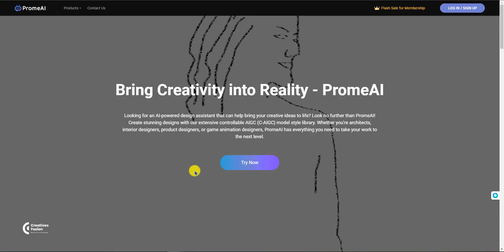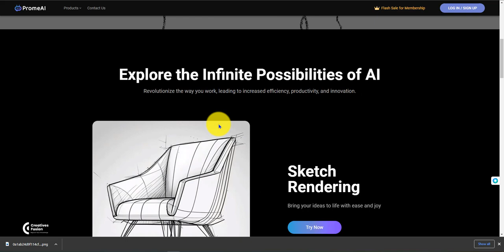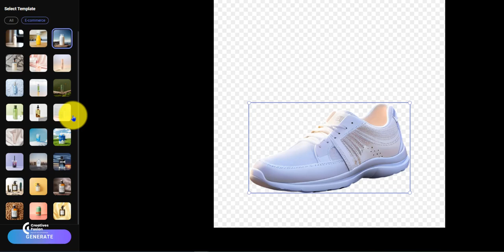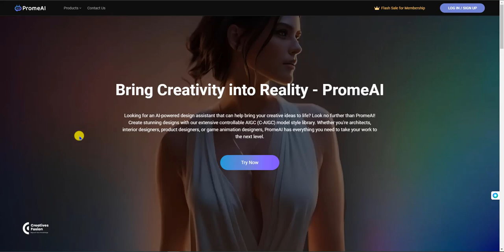Use This AI To Create KDP Coloring & Story Books for Kids (Not Midjourney)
Welcome to our tutorial on Sketch To Story Book Image Ai with PromeAi! In this video, we will show you how to convert your sketches into beautiful storybook images using PromeAi, a powerful AI software.